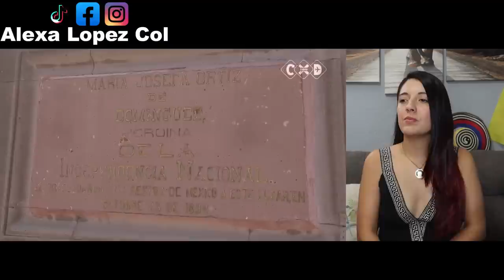Hermoso Querétaro! ¿Qué hacer? - COLOMBIANA REACCIONA!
Querétaro ¿Qué hacer? / Costo X Destino
La ciudad de Querétaro es un claro ejemplo de lo que era una ciudad virreinal años atrás.